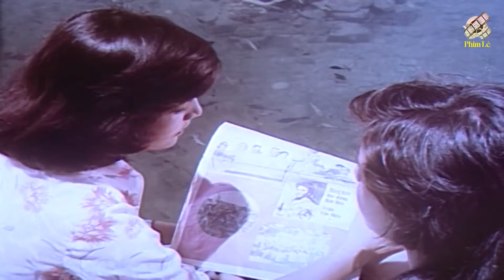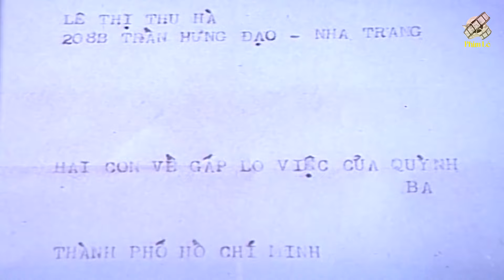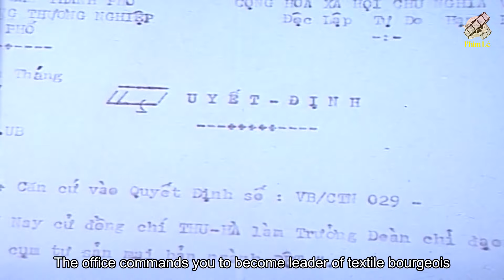TÌNH ĐẦU KHÓ QUÊN | Phim Lẻ Tình Cảm Việt Nam Hay Đặc Sắc Nhất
Tất cả các phim trên kênh "Phim Lẻ Việt Nam" đều phát sóng độc quyền và thuộc bản quyền của BHMedia, vui lòng không re-upload dưới bất kỳ hình thức nào !